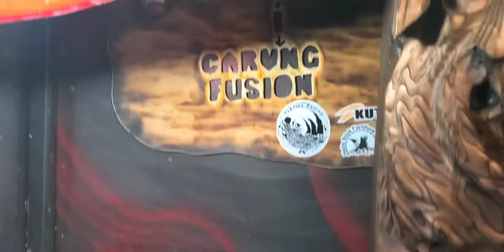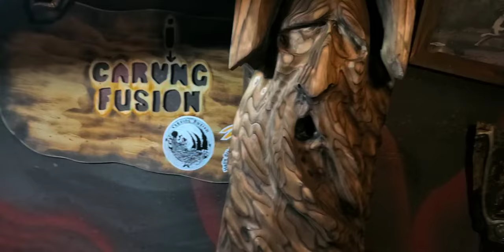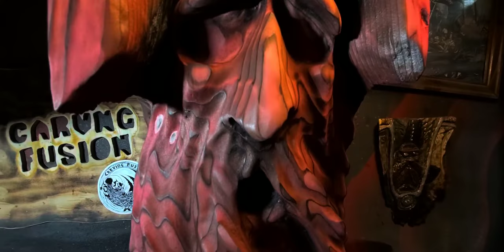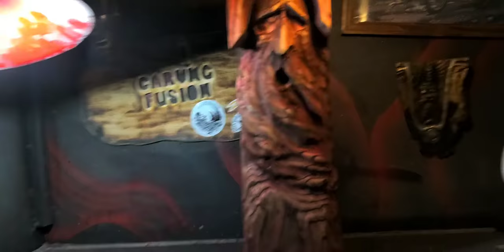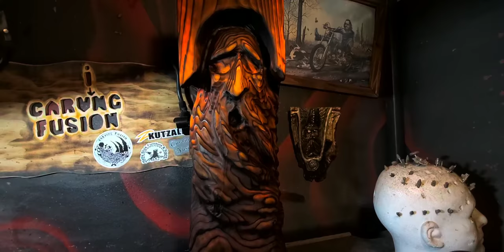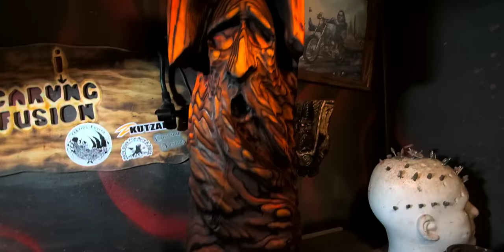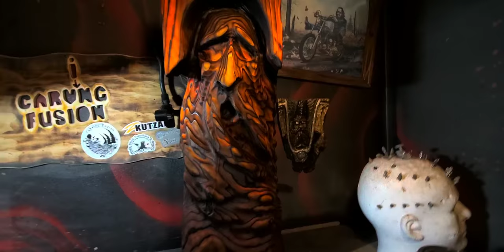Power carving and how to burn your wood piece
Power carving a wood spirit and burning deep into this piece of red cedar really brings out the grain and just wait to see it with the dye on it!!

Kutzall
carving burs I use link,

Aluminum cutting burs

Amazon
Small detail cutting burs 20pcs

Amazon
Emery cloth sandpaper box set

Amazon
Dremel flex shaft